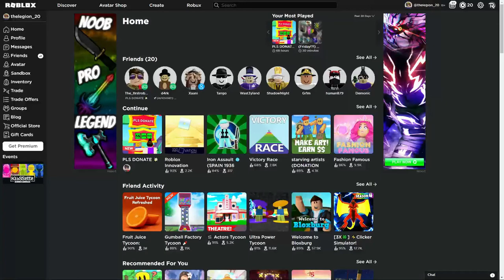He has no friends....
I dont't want to be a big youtuber. I just want to make people enjoying to watch my videos.